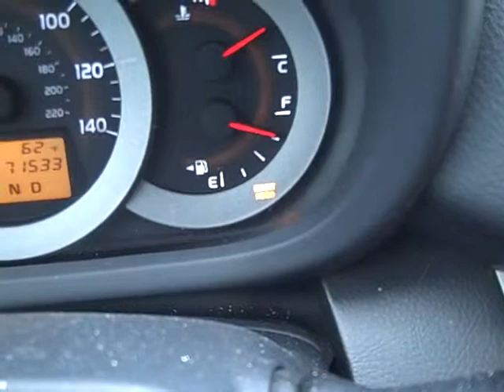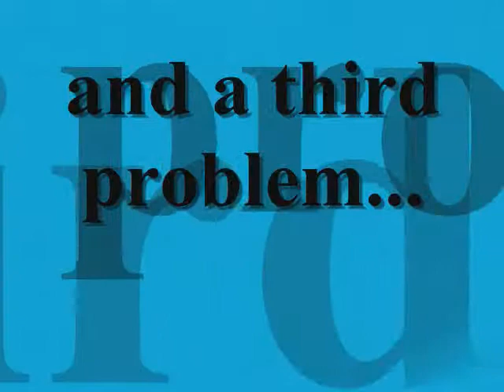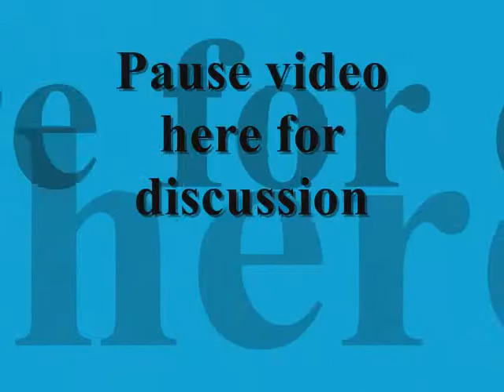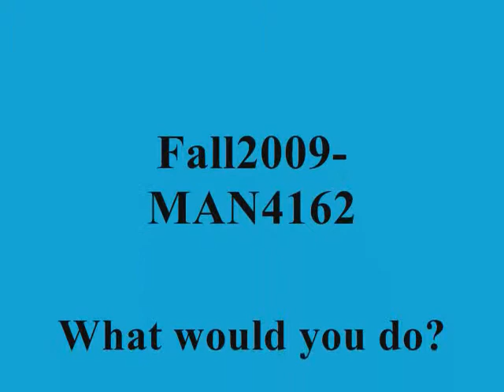Customer Service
Customer Service video for Professor Coram